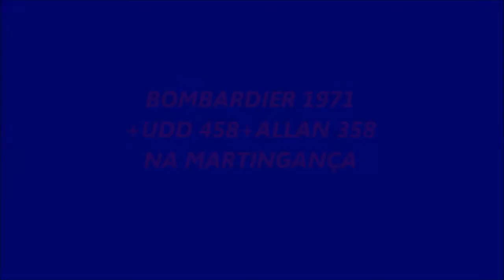BOMBARDIER 1971 + ALLAN 358 + UDD 458 NA MARTINGANÇA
Cruzamento de comboio de cimento nº 50633 - Martingança » Plataforma de Cacia com regional para Leiria 6453, IR 804 para as Caldas da Rainha, e passagem do cimenteiro na Moita, todos à tabela
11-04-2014